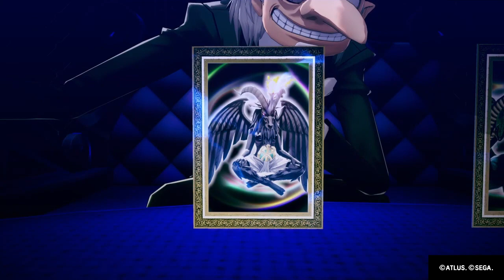Persona 3 Reload Let's Play 68